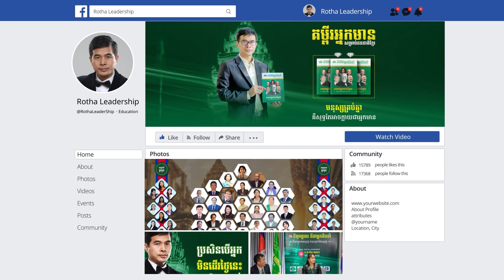13-ការគោរពលើភាពផ្សេងៗគ្នា នឹងនាំឱ្យមនុស្សបញ្ចេញសក្តានុពលខ្លួនអស់លទ្ធភាព-LADay2021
📚សៀវភៅស្រាវជ្រាវភាពជាអ្នកដឹកនាំ📚
១. សៀវភៅភាពជា CEO (5$)
២. សៀវភៅភាពជាអ្នកដឹកនាំ (10$)
៣. សៀវភៅភាពជាអ្នកមានកំពូល (30$)

សូមអរគុណសម្រាប់ការទស្សនា ខ្ញុំព្យាយាមបន្ថែមវីឌីអូមេរៀនល្អដើម្បីជាធម្មទាន។
--- សូមអរគុណ!!! ---